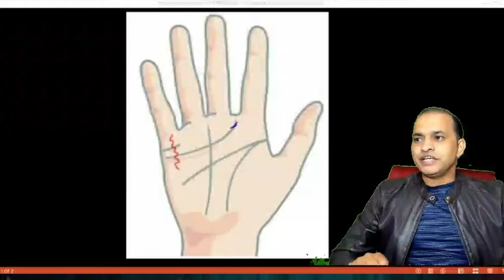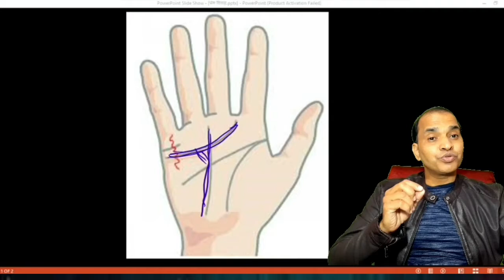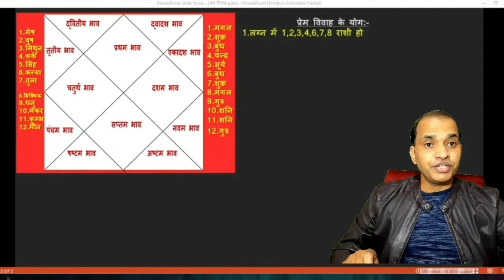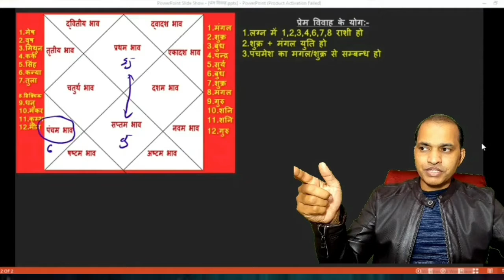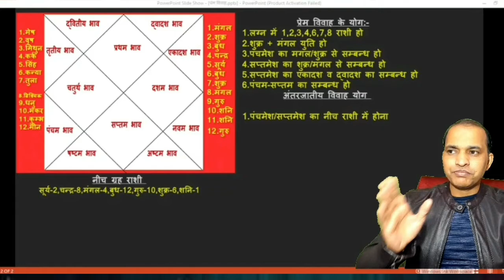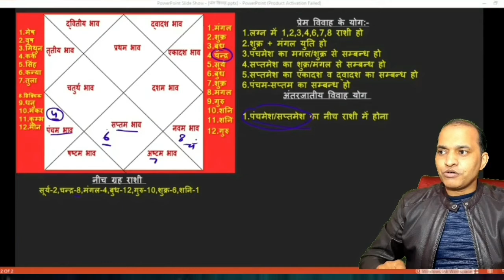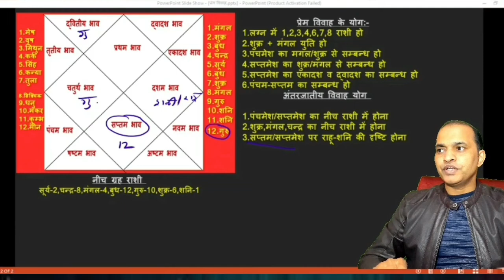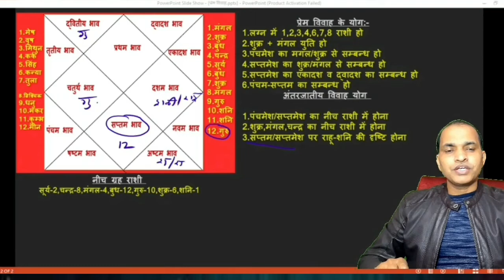क्या आपके हाथ मे है प्रेम-विवाह की रेखा।। love marrige line।। love line in hand।।